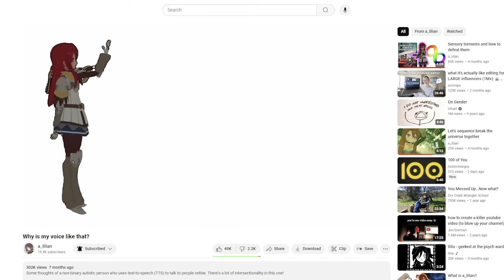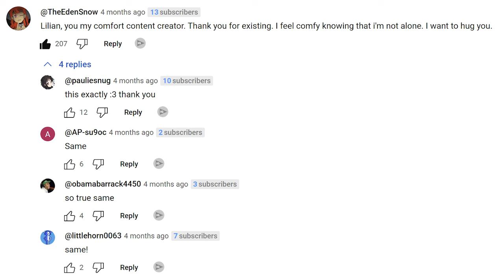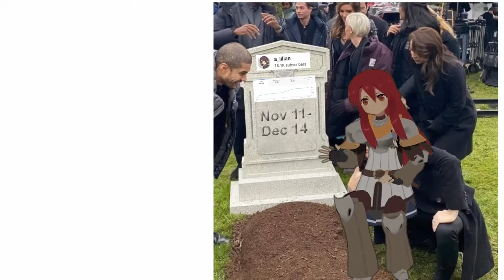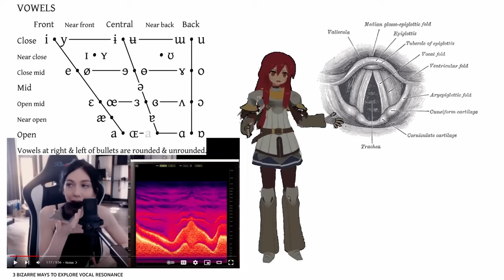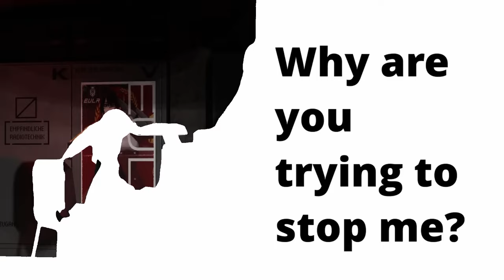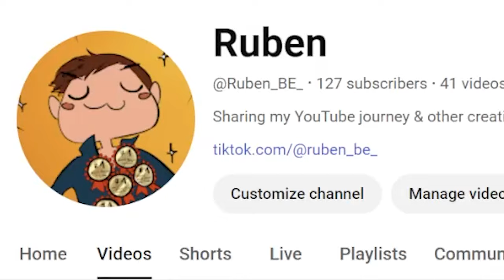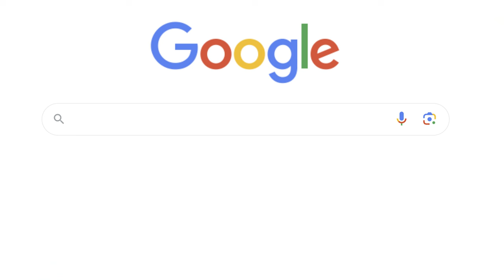How a_lilian uses text-to-speech to touch hearts worldwide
Who is a_lilian? And how the hell did they get such a loyal audience using a fake voice? In this video, I go into detail how this non-binary autistic person got their recognition, and how they are able to use text-to-speech (TTS) to have such an impact on people's lives.

Check out @a_lilian's content!